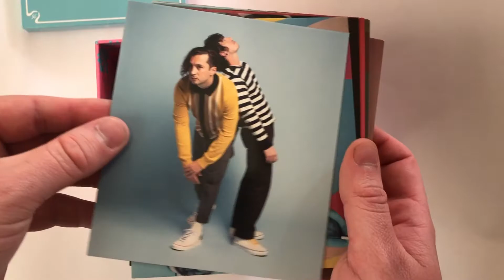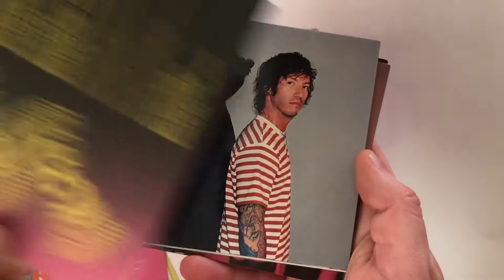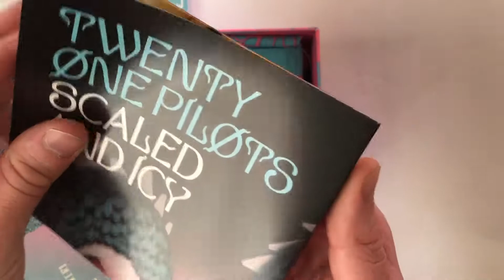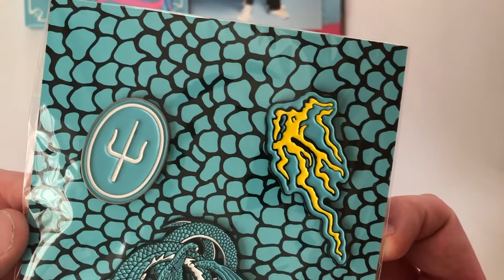Scaled and Icy BOX SET Opening! - Twenty One Pilots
This is a video showcasing the new CD Box Set for twenty one pilot's new album Scaled and ICY (SAI).  This is a limited edition piece limited to 30,000 Units in the US, and contains quite a few goodies for you to find inside.